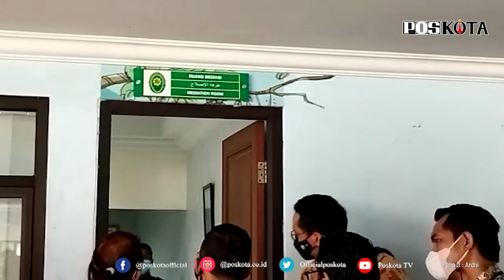SEMPAT BERSITEGANG DIHADAPAN HAKIM, MEDIASI THALITA LATIEF DAN DENNIS RIZKY DINYATAKAN GAGAL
JAKARTA (Pos Kota) - Upaya perdamaian atau mediasi antara pasangan suami istri, aktris Thalita Latief dan Dennis Rizky dinyatakan gagal. Maka agenda selanjutnya yakni sidang pokok perkara pada Kamis (15/4/2021) mendatang.

Hal tersebut disampaikan kuasa hukum Thalitha, Maruli Tampubolon, "Tadi memang mediasi dilakukan hanya dengan mediator beserta Ibu Thalita dan Bapak Dennis. Mediasi dinyatakan gagal oleh karena itu akan masuk pada pokok proses perkara pada tanggal 15," ucapnya kepada wartawan di depan Ruang Mediasi Pengadilan Agama Jakarta Pusat, Selasa (6/4/2021).

Sementara itu, Dennis yang dalam agenda sebelumnya tidak hadir, kini muncul pada agenda mediasi hari ini.

"Alhamdulillah mediasinya udah selesai semuanya, sudah disampaikan semua statement apapun itu, kiat liat saja lah di persidangannya yang terbaik aja," kata bassis grup band "Lyla" itu.

Ia pun menjelaskan bahwa inti pembahasan dari mediasi yang dilakukan berkaitan dengan kehidupan rumah tangganya selama ini bersama Thalitha. Namun dia tidak mau menerangkan secara detail.

"Pembahasannya lebih ke perihal ya kasus rumah tangga saya lah, bagaimana cerita rumah tangga saya, yang saya kayaknya gak etis ya kalau saya omongkan di publik, jadi biarkan lah sidang berjalan," ucapnya.

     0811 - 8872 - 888